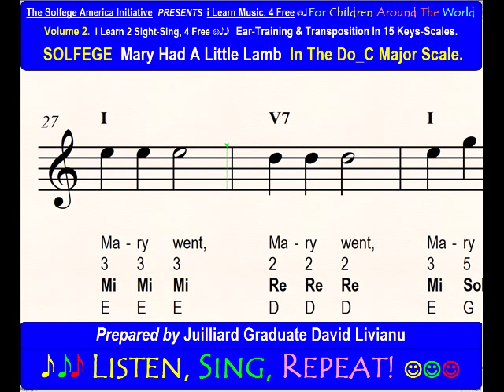SOLFEGE Mary Had Little Lamb, in the Do_C Major Scale. SIGHT-SINGING & TRANSPOSITION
Good morning,
This is David Livianu, January 23, 2015.

I am pleased to announce that the 32 Music Lessons for Ear-Training in 15 Major and 15 minor scales are now available for download as Audio and PDF manuals at GooglePlay Store URL

When you stream or download an Album-Lesson , you will receive a free copy of the complimentary manual, 76 pages, PDF, a $29.95 value.

Your generous contribution of $19.95 per album, helps us pay the bills and keep this material on youtube for free, to benefit children around the world. THANKS!

I recommend that you listen to the Introductory video “How To Use Livianu’s 32 Lessons for Ear-Training and Sight-Singing in 15 Major & 15 minor Scales.

Please share this message with your subscribers and followers; Thank you!
Learning Music Starts Have fun and sing the music!